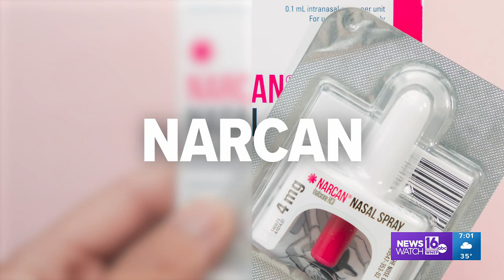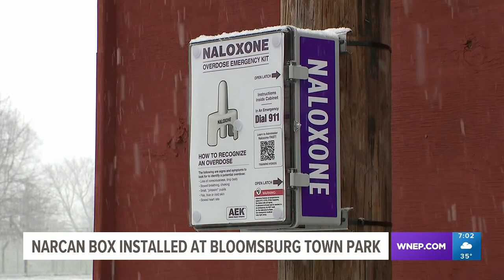Narcan 'Nox Box' installed in Bloomsburg fight opioid overdoses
People in Bloomsburg now have easier access to the lifesaving medication Narcan.